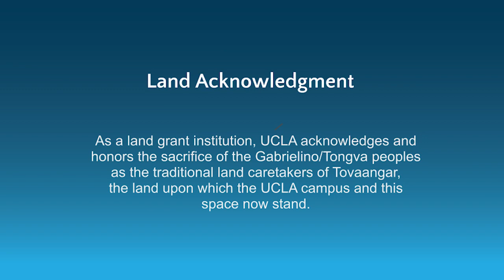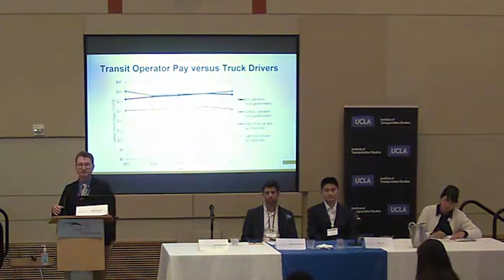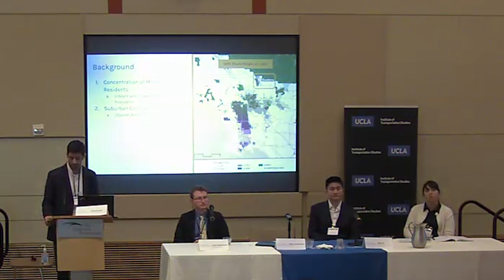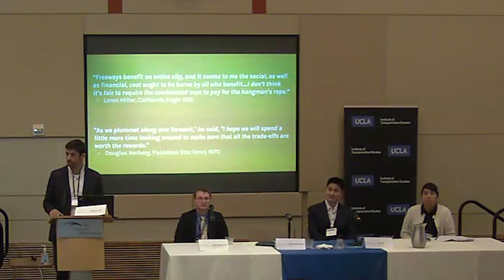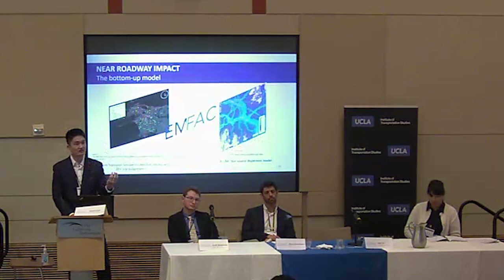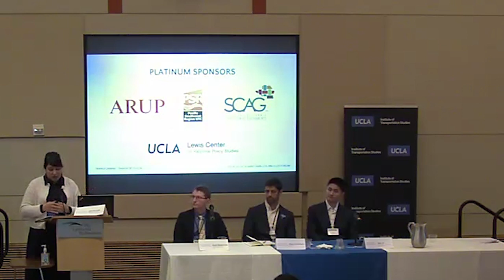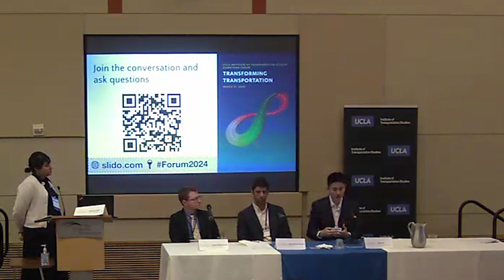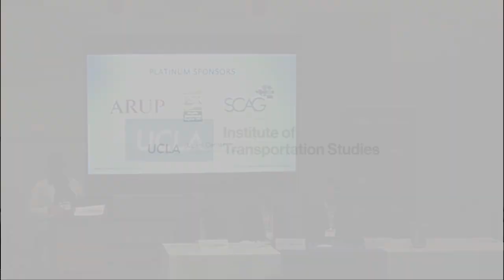Session 2: TRACtion Research in Action | DTLA Forum 2024: Transforming Transportation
***UCLA ITS is providing this video for archival purposes and for those who were unable to attend the event. The video is a low-resolution crop from a webcam at the venue.***

Researchers present work focused on transportation justice and sustainability.
- Jacob Wasserman, Research Program Manager, UCLA ITS
- Emmanuel Proussaloglou, Assistant Director, cityLAB UCLA
- Qiao Yu, PhD Candidate, UCLA Department of Environmental Health Sciences